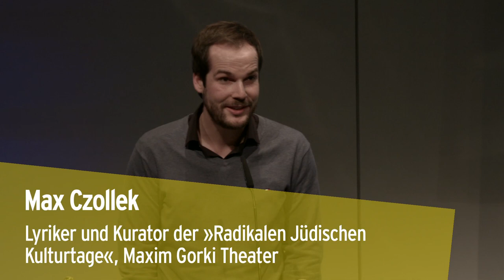Neues Judentum – Allianzen in der postmigrantischen Gesellschaft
Diskussionsveranstaltung vom 16. November 2017

Die dritte Generation junger Jüdinnen*Juden in Deutschland verhandelt und definiert Konzepte ihres Jüdischseins neu. In der postmigrantischen Gesellschaft öffnen sich für sie neue Möglichkeiten der Allianz mit anderen Minderheitengruppen.

Welche politischen, zivilgesellschaftlichen und ästhetischen Bündnisse sind aus Perspektive junger jüdischer Aktivist*innen und Künstler*innen denkbar, wünschenswert oder schon real?

Es diskutieren Benny Fischer, Sasha Marianna Salzmann, Mati Shemoelof und Layla Zami. Das Gespräch moderiert Alina Gromova, Jüdisches Museum Berlin.

Die Veranstaltung fand in Kooperation mit dem Maxim Gorki Theater und den Radikalen Jüdischen Kulturtagen statt.